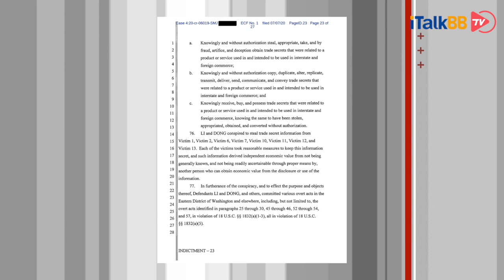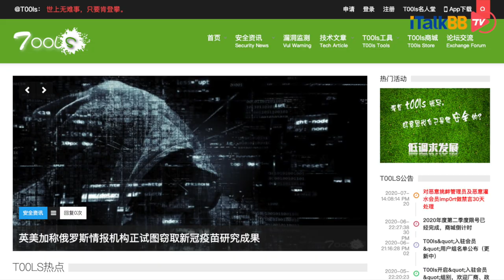美国司法部起诉两名中国黑客，指其发动网络攻击盗取新冠疫苗机密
美国司法部今天起诉两名中国公民，指他们是受中国政府指使、盗窃海外高科技公司机密的情报机关黑客。这两人分别是34岁的李晓宇（Li Xiaoyu，音译）与33岁的董家智（Dong Jiazhi，音译），司法部指控他们盗窃了高科技公司的大量数据，并企图盗窃新冠病毒疫苗机密。